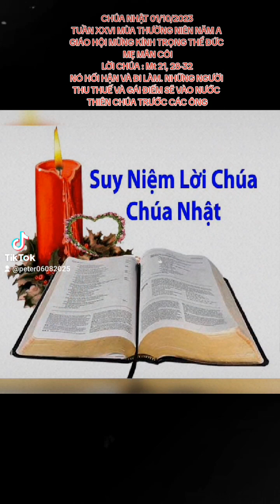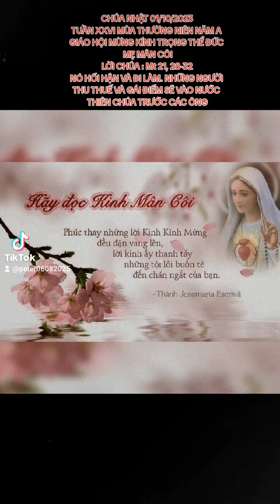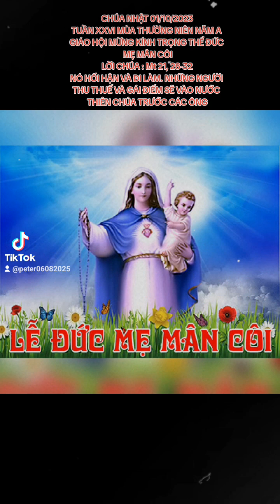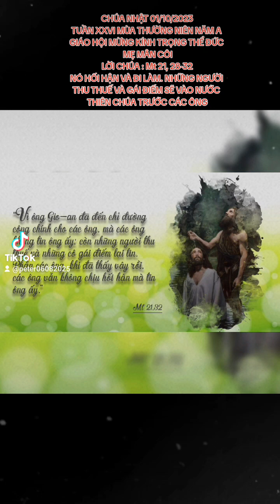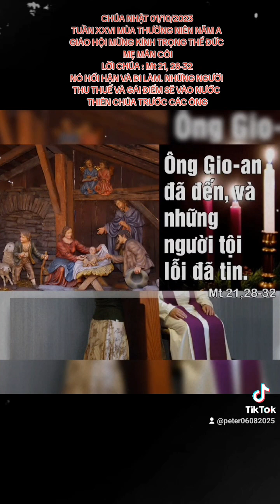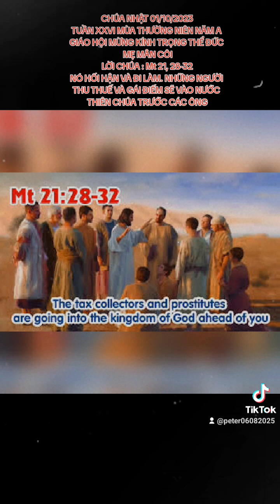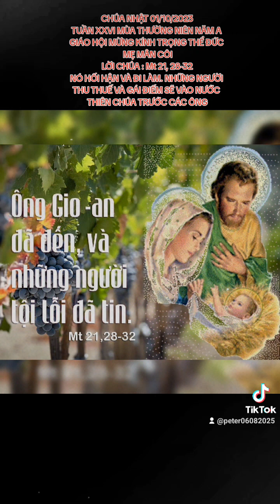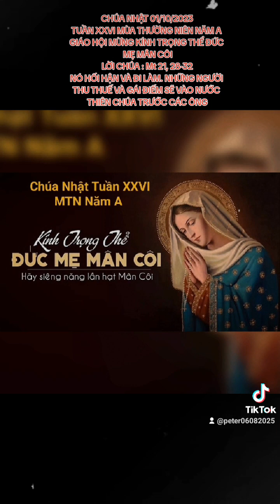CHÚA NHẬT 01/10/2023. GIÁO HỘI MỪNG KÍNH TRỌNG THỂ ĐỨC MẸ MÂN CÔI. TUẦN XXVI MÙA THƯỜNG NIÊN NĂM A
TUẦN XXVI MÙA THƯỜNG NIÊN NĂM A

GIÁO HỘI MỪNG KÍNH TRỌNG THỂ ĐỨC MẸ MÂN CÔI

      ĐGH Piô V thiết lập lễ này NĂM 1573. Mục đích là tạ ơn Chúa về chiến thắng của Kitô giáo đối với quân Thổ Nhĩ Kỳ tại Lepanto, một chiến thắng nhờ Kinh Mân Côi. ĐGH Clêmentô XI cho mừng lễ này trong toàn Giáo hội NĂM 1716.

      Sự phát triển Kinh Mân Côi là một lịch sử dài. Đầu tiên, Chuỗi Mân Côi được phát triển là 150 kinh Lạy Cha để bắt chước bộ 150 thánh vịnh. Sau đó thêm 150 kinh Kính Mừng. Không lâu sau, các mầu nhiệm cuộc đời Chúa Giêsu được thêm vào sau kinh Kính Mừng. Dù việc Đức Mẹ trao Chuỗi Mân Côi cho thánh Đa Minh được ghi nhận, việc phát triển Chuỗi Mân Côi vẫn thuộc về những người theo thánh Đa Minh. Một người trong số đó là tu sĩ Alan de la Roche, được coi là TÔNG ĐỒ CỦA CHUỖI MÂN CÔI. Ngài đã thành lập Hội Mân Côi (Confraternity of the Rosary) từ thế kỷ 15. Thế kỷ 16, Chuỗi Mân Côi được phát triển thành dạng như ngày nay – với 15 mầu nhiệm (Vui, Thương, Mừng). NĂM 2002, thánh giáo hoàng Gioan Phaolô II đã thêm 5 mầu nhiệm Sự Sáng vào Kinh Mân Côi.

NÓ HỐI HẬN VÀ ĐI LÀM. NHỮNG NGƯỜI THU THUẾ VÀ GÁI ĐIẾM SẼ VÀO NƯỚC THIÊN CHÚA TRƯỚC CÁC ÔNG

      Lời Chúa Chúa Nhật hôm nay Chúa Giêsu đưa ra dụ ngôn hai người con. Cả hai đều không phải là người con ngoan thực sự. NGƯỜI CON THỨ NHẤT tuy lúc đầu cãi lời cha mẹ nhưng sau hối hận lại đi làm ngay. NGƯỜI CON THỨ HAI thuộc diện BA PHẢI, dạ vâng rồi lại không làm.

      NGƯỜI CON ĐẦU là hình ảnh anh em lương dân. Họ không theo đạo nhưng họ lại sống ăn ngay ở lành. Họ sống theo lề luật của Thượng Đế được ghi khắc trong lương tâm. Họ là người ngoại đạo NHƯNG TIN CÓ CHÚA Ở TRÊN CAO. Họ làm điều thiện và tránh điều ác vì tin rằng ÔNG TRỜI CÓ MẮT. NGƯỜI CON ĐẦU cũng là hình ảnh người tội lỗi được ơn trở về cùng Chúa. Họ sám hối và làm lại cuộc đời của mình bằng việc sống và thực thi giới răn của Chúa.

      NGƯỜI CON THỨ HAI có thể là hình ảnh của chính chúng ta. Tuy môi miệng vẫn xưng mình là con Thiên Chúa nhưng lại không sống theo giáo huấn của Chúa. Vẫn ngoại tình, trộm cắp, cờ bạc, rượu chè. Sống thiếu công bình và bác ái trong lời nói lẫn hành động. Có những người nói rất hay nhưng lại không thực hiện những điều mình nói. Có những người bề ngoài rất đạo đức nhưng trong lòng lại chất chứa đầy tính gian tham, lừa đảo… Đã có một lần Chúa Giêsu từng nói: KHÔNG PHẢI NHỮNG AI THƯA LẠY CHÚA, lạy Chúa mà được vào Nước Trời đâu, mà chỉ có những ai biết lắng nghe và thực thi lời Chúa mới xứng đáng hưởng Nước Trời.

      Lạy Chúa Giêsu, xin Chúa giúp chúng ta biết NGÔN HÀNH NHƯ NHẤT để lời nói và việc làm của chúng ta luôn đẹp lòng Chúa và đẹp lòng mọi người.

.AMEN.